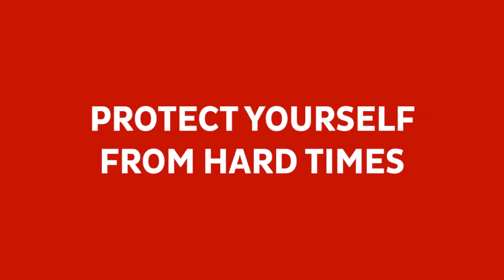Jay Berube Sizzle Reel from The REDX Podcast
- After selling 1,400+ homes, agent and coach Jay Berube masterfully demonstrates what he's saying to Expired Leads (and during virtual listing appointments), all adapted to the current market!

MORE WAYS TO GET LISTINGS & SALES